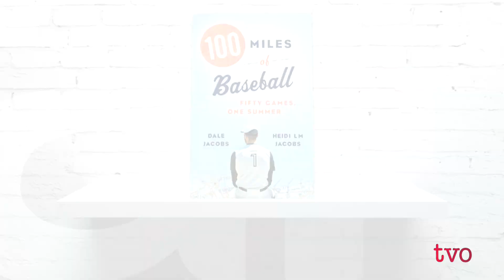Why is Baseball So Appealing? | The Agenda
How much do you love baseball? Could you go to a game every month? How about every week? Well, Dale Jacobs and Heidi LM Jacobs love baseball so much, they decided to take in 50 games in one summer, and all the games took place within a 100-mile radius of their home in Windsor, Ont. They wrote about their experience in "100 Miles of Baseball: 50 Games, One Summer."